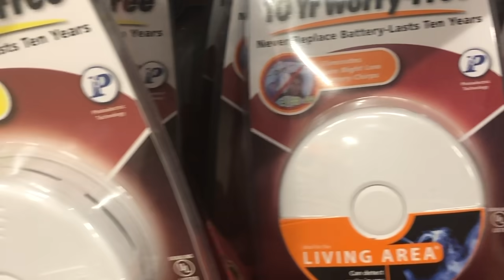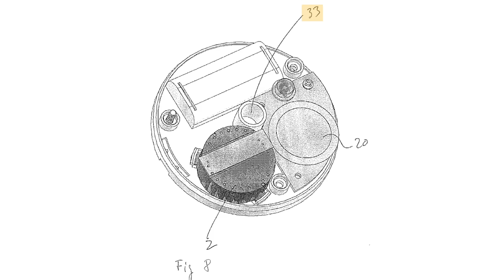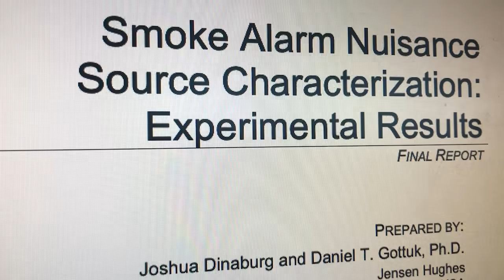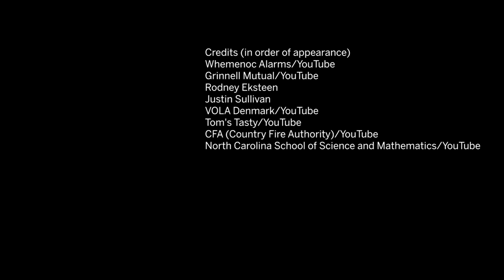Home Smoke Alarms Are Getting Smarter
Effective June 2021, UL LLC will no longer list smoke alarms that are unable to distinguish between non-fire sources of smoke and smoke from an actual fire. Nuisance alarms sound when the alarm is set off by non-fire incidents like cooking, and are the #1 reason why people disconnect their smoke alarms.

Without working smoke alarms, people are more than twice as likely to die in a home fire.

With smarter smoke alarms available, the hope is that fewer people will disable their smoke alarms, leading to fewer fire deaths. It also has the potential to reduce the number of nuisance alarm calls that fire departments have to respond to each year.